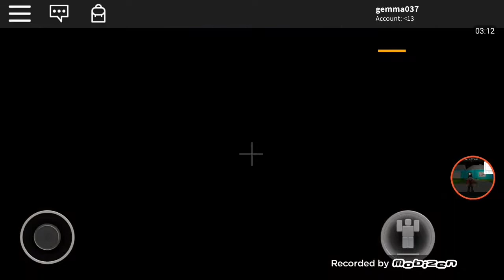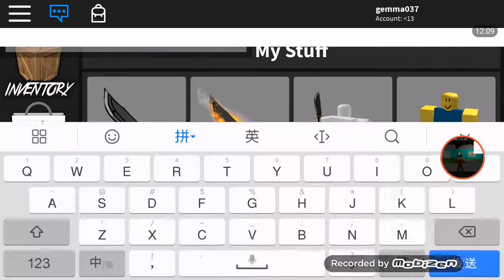we net ranjo 222 part 2